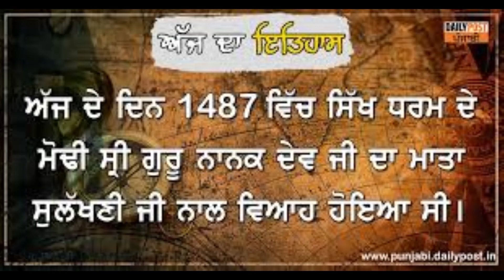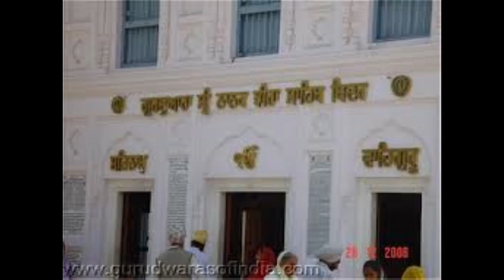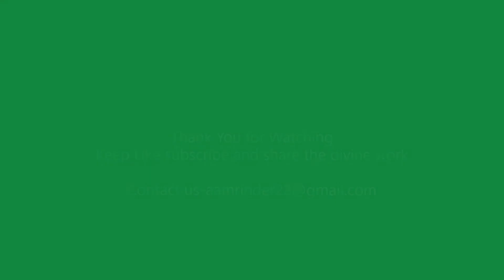Veeah Hoaa Mere Babola | Bhai Sahib Bhai Randhir Singh Ji | Hazoori Raagi | Sri Harmander Sahib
Bhai Sahib Bhai Randhir Singh ji is a "Srimoni Raagi" at Sachkhand Sri Harmindar Sahib, Sri Amritsar Sahib. Widely acclaimed for his traditional way of doing kirtan. you can also check his mesmerizing kirtan

You can also listen some other shabds